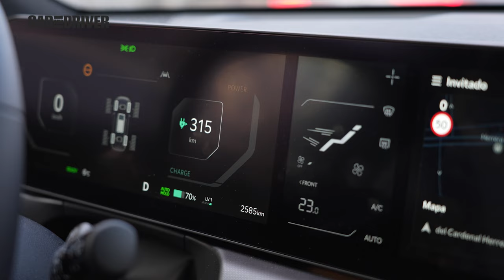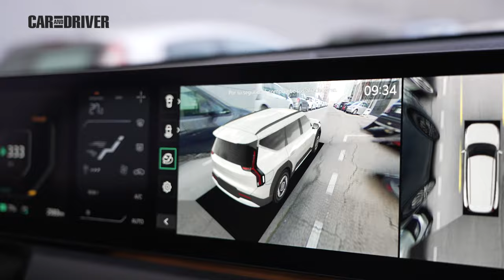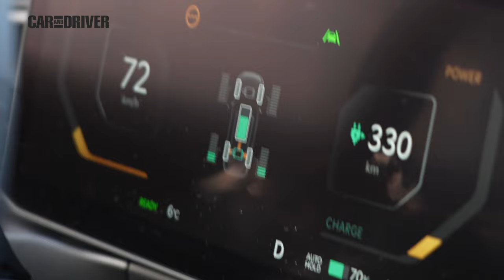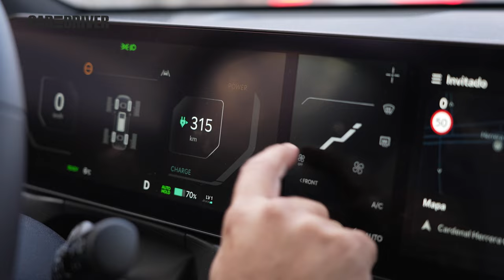Prueba Kia EV9 GT Line: el Kia más grande y caro de la historia | Car and Driver España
¡Feliz Navidad también para el coche de Rafa Nadal! Ya está a la venta desde 85.100 euros con seis o siete plazas.